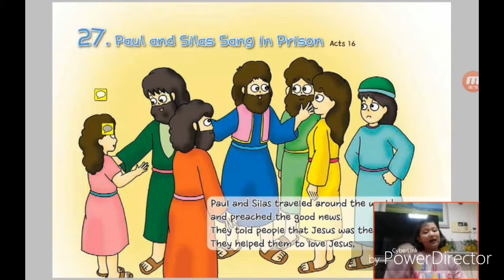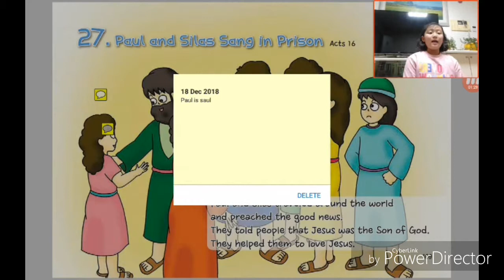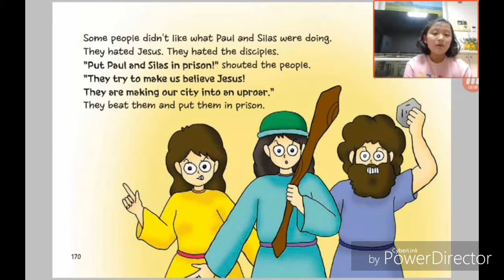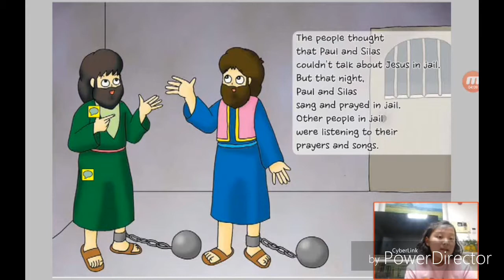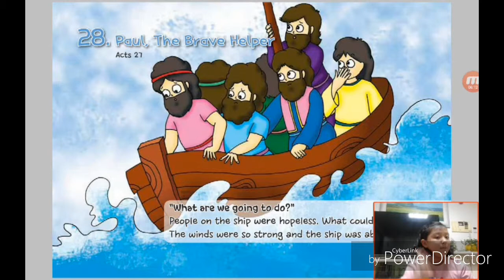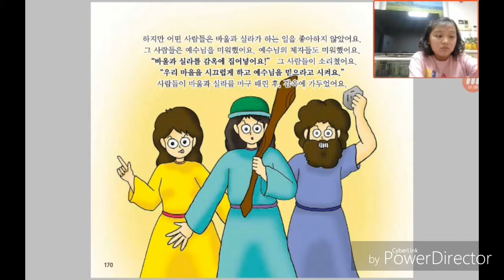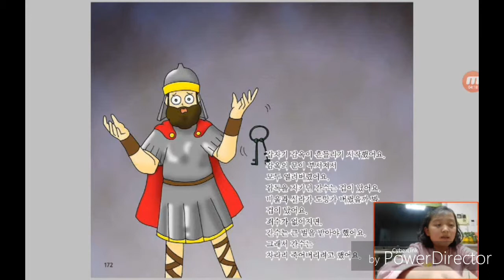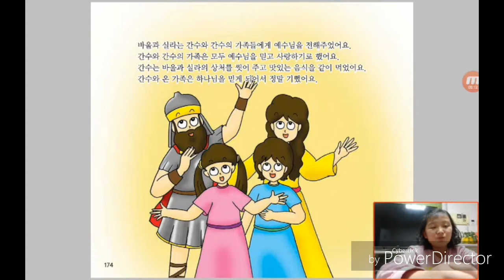‹Kids›Grace：27 Paul and Silas Sang in Prison in Acts 16